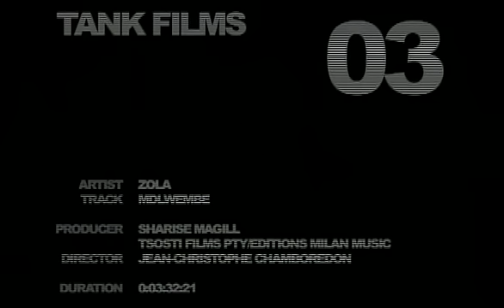"Mdlwembe" by ZOLA - TSOTSI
Music video for "Mdlwembe" by Kwaito star Zola - directed by Jean-Christophe Chamboredon - Music video for the opening song of the Academy Award winner "Tsotsi" from South Africa